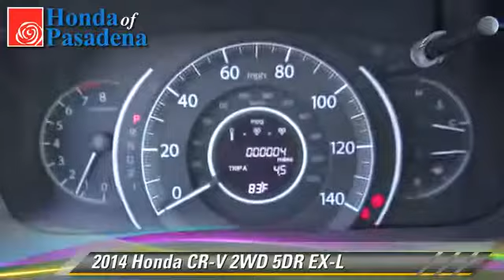Honda of Pasadena, Pasadena Los Angeles Glendale Alhambra Cerritos Orange County CA 91107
1965 East Foothill Blvd Pasadena Los Angeles Glendale Alhambra Cerritos Orange County CA 91107

[DFIN:3:2811053:I:2897:B3E83C7F:58a0014c9d89c1f27f17472e1ab7fc33]